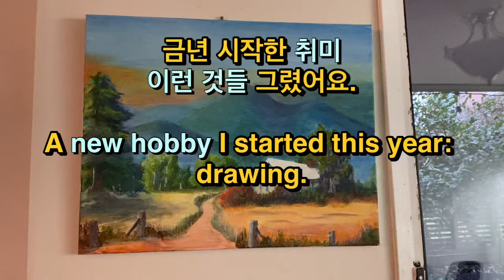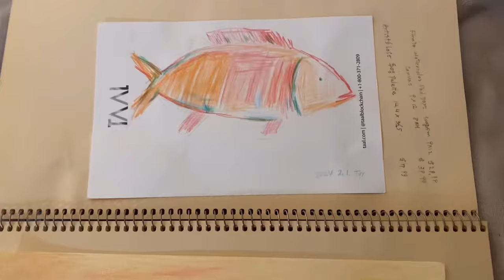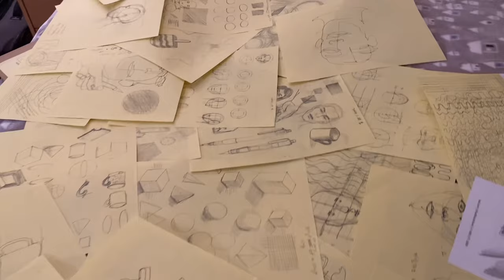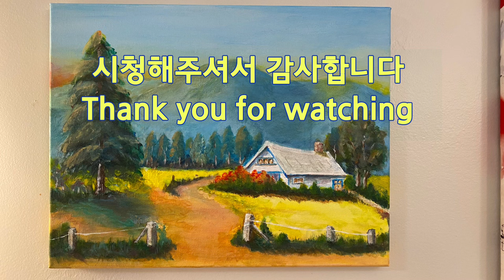황금노년기에 아크릴화 배웁니다. 🤗 재미있어서 계속 해보렵니다. Practice drawing with acrylic paints.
노년이 황금기에요.

수채화 물감 써본지 60년도 넘었지만…
아크릴화 초보분들 같이 소통해요.
저는 이제 석달 경력 초보입니다.
유튜브에는 뛰어난 선생님들이 많아요.